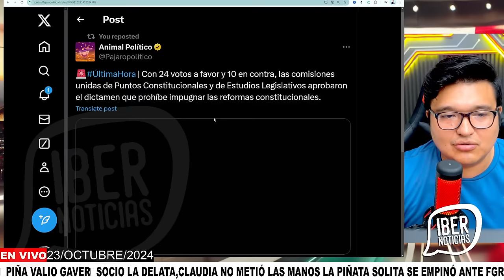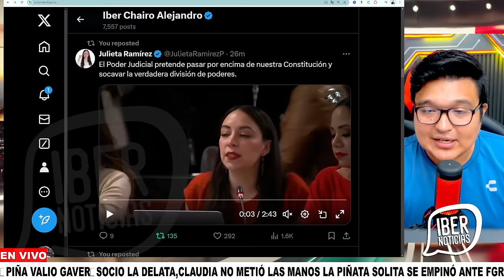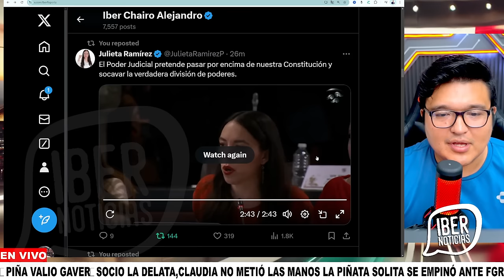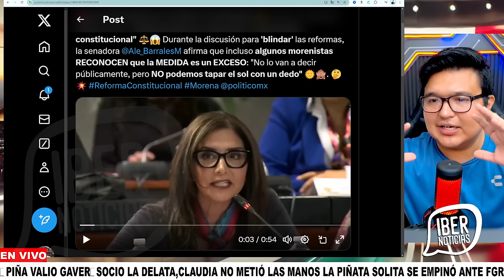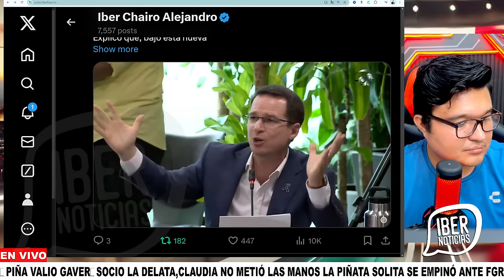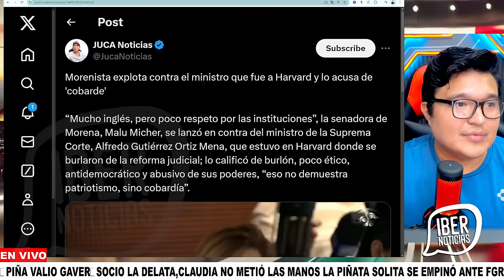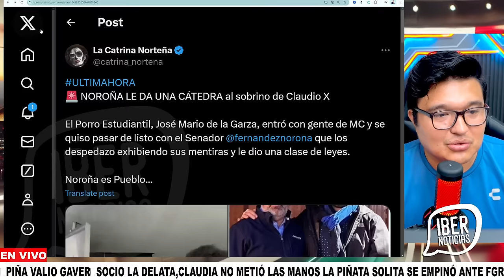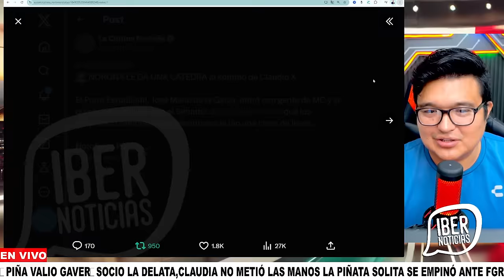🚨JUEVESAZO CLAUDIA SE ATREVIÓ🚨DIPUTADA CONFIRMA RESOLUCIÓN JUECES SALIERON CHILLANDO CON PIÑA